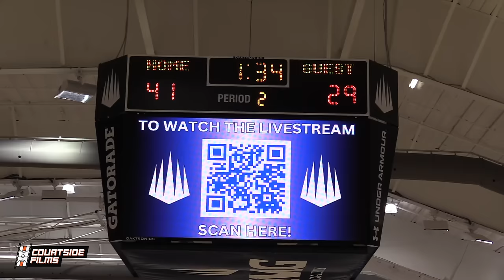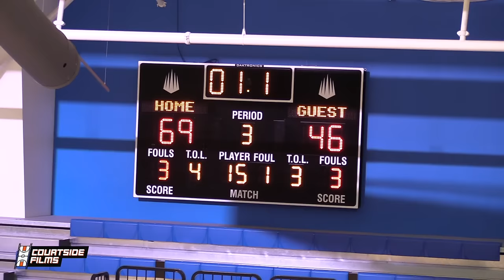7-FOOT-7 KID TAKES OVER IN THE 4TH QUARTER!